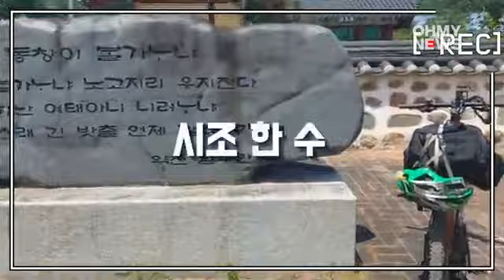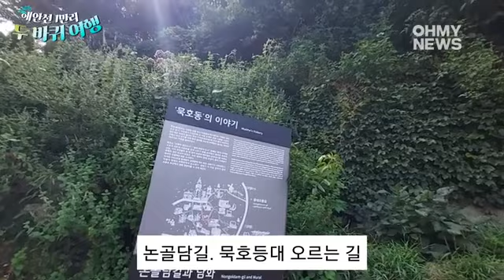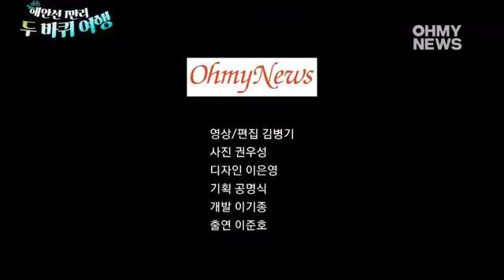정동진의 흑역사? "길바닥이 온통 새까맸다"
[영상] 정동진 흑역사? “길바닥이 온통 새까맸다”
[해안선 1만리 : 동해안편] 허균·허난설헌 생가부터 묵호항까지

해안선 1만리 자전거 여행을 떠났다. 첫 행선지는 강원도 고성통일전망대부터 부산 을숙도 생태공원까지. 이 영상은 5편으로 허균·허난설헌 생가부터 묵호항까지 두 바퀴 인문학 여정을 담았다. 이 영상과 관련한 자세한 기사를 보시려면 “정동진 흑역사? “길바닥이 온통 새까맸다” 기사를 클릭하시면 된다.